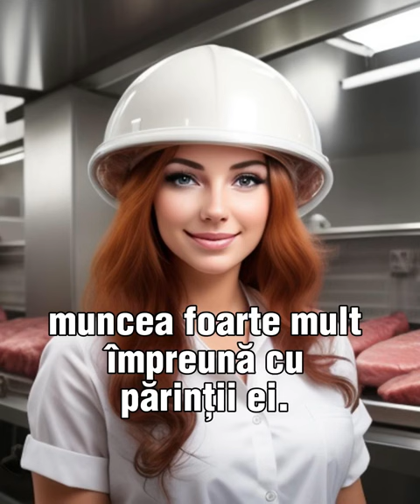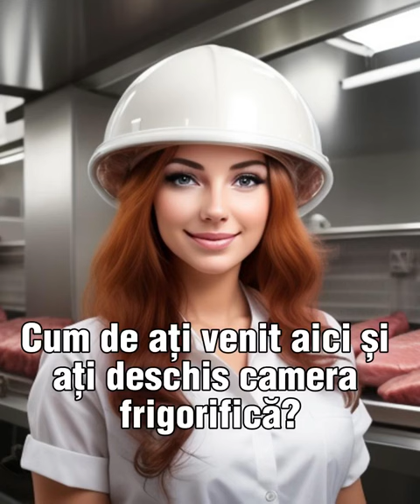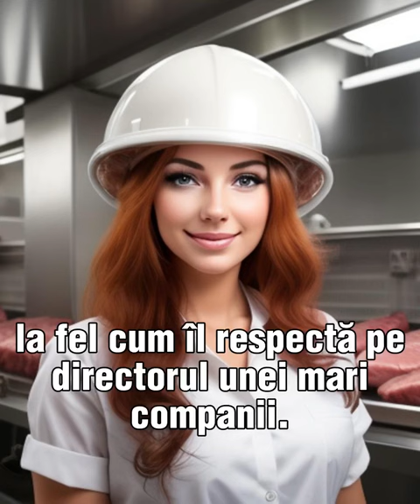Povestea femeii care lucra la o fabrică de carne.